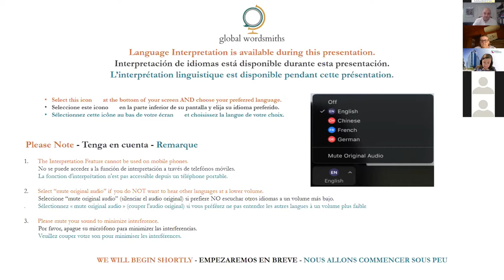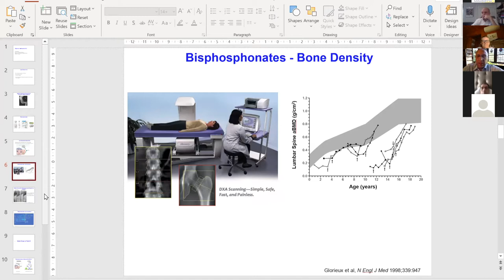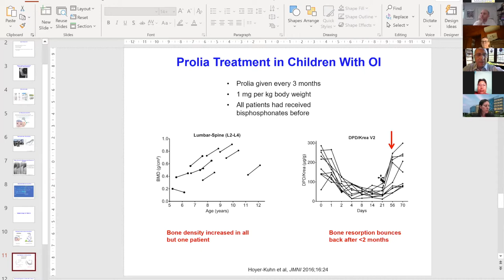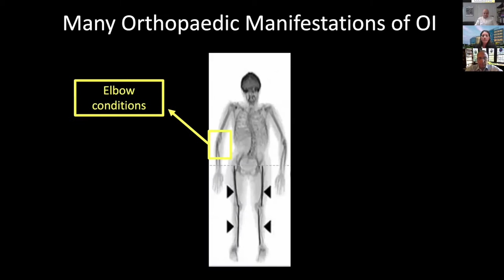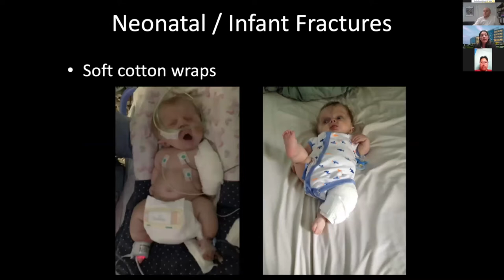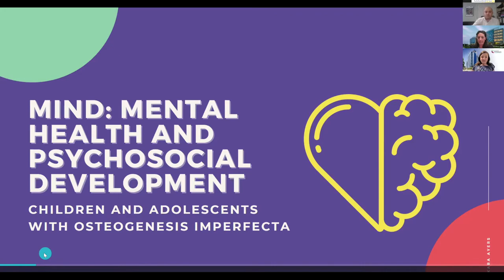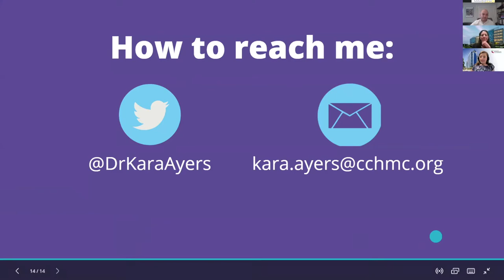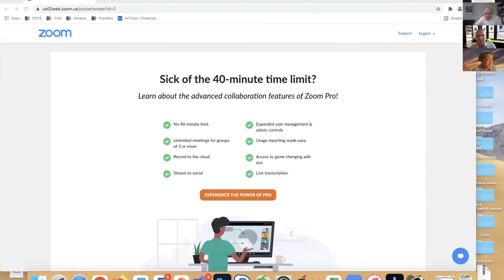Table Ronde sur la Santé Pédiatrique - Conférence Virtuelle de la Fondation pour l’OI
L’enregistrement en langue française a été produit en temps réel pour une utilisation directe et immédiate des auditeurs. Il ne doit pas être interprété comme un registre textuel ni comme un remplacement d’un produit édité, écrit et traduit. Par conséquent, les interprètes individuels ne peuvent pas être tenus responsables des omissions ou des erreurs d’interprétation, y compris tout dommage consécutif.